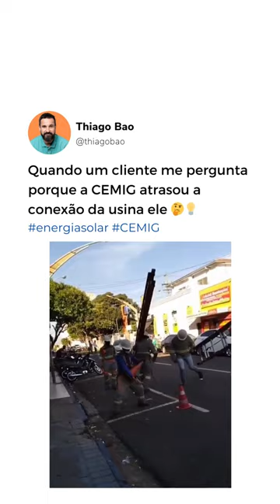Atraso de obra CEMIG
Tá difícil pra todo mundo! Atraso de obra é um dos maiores problemas da CEMIG hoje!